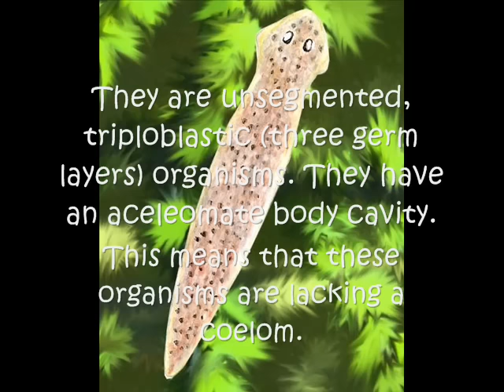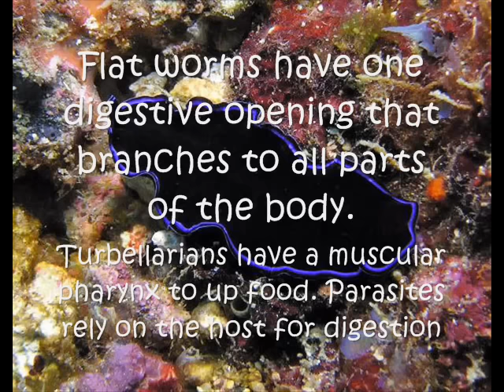Phylum Platyhelminthes Video